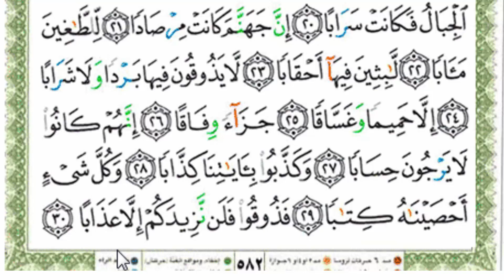تهجي القرآن●● سورة النبأ 22- 30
برواية حفص عن عاصم من طريق الشاطبية
بطريقة سهلة جدا مع التجويد بدليله
من مزايا هذه الدورة
1- إتقان وتعلم القراءة فى أسرع وقت.
2- حفظ شواهد التجويد .
3- فهم كل حرف فى القرآن.